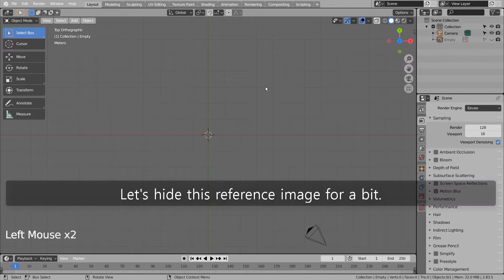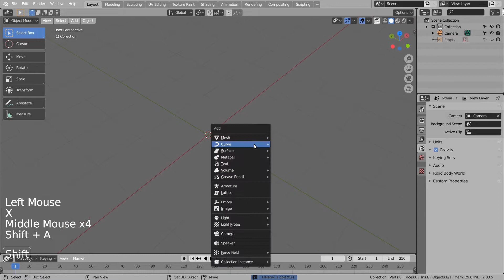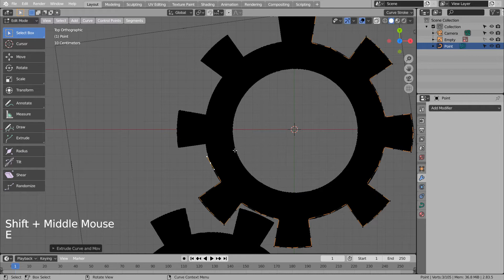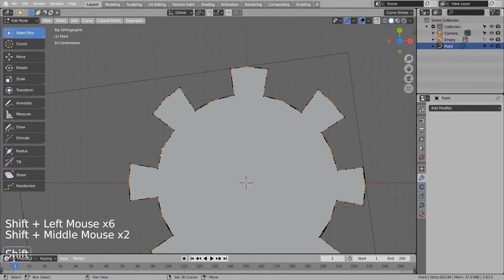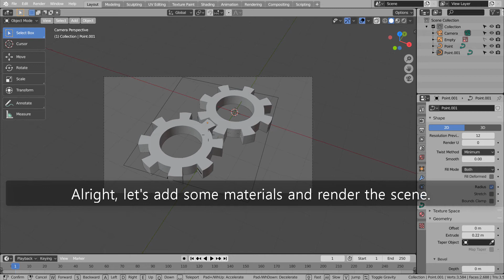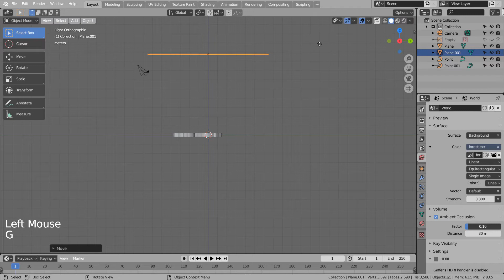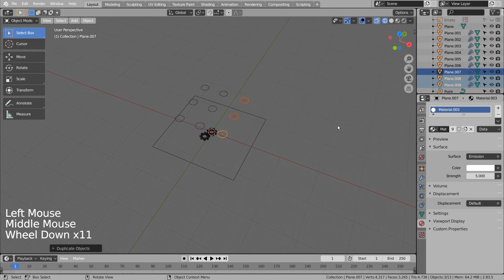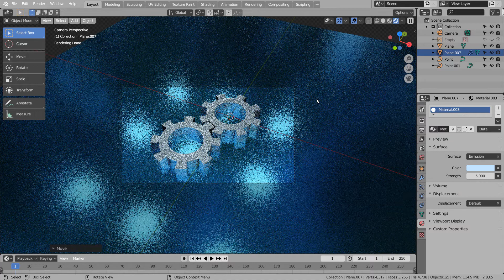2D curve modeling method Blender Tutorial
In this tutorial, we'll learn how to model and render an object by using a 2D curve modeling method.